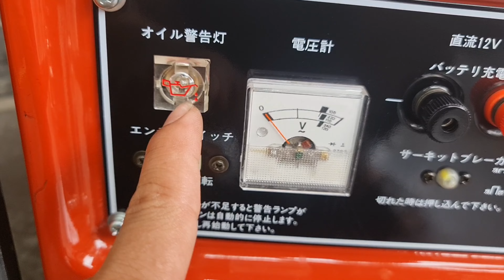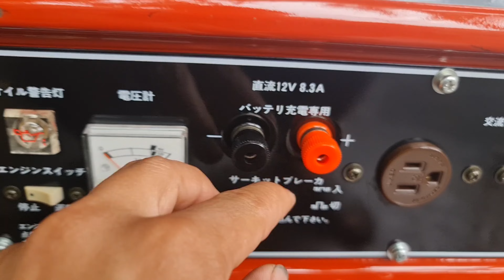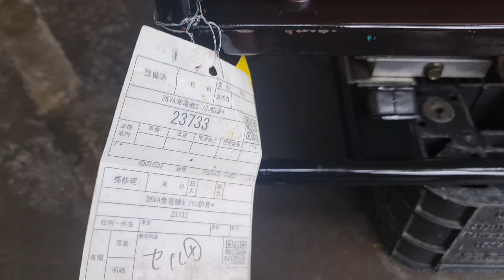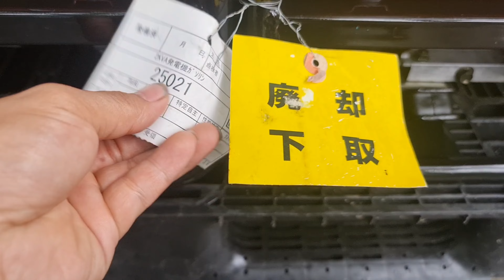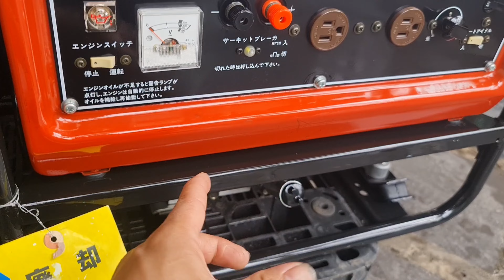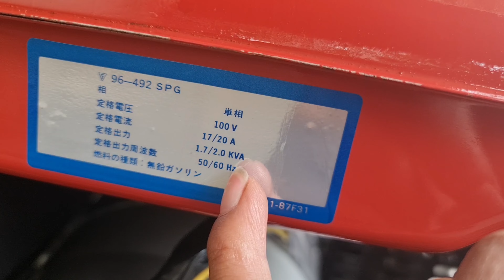MPĐ Nhật Bãi Chạy Gia Đình. Siêu Êm. Siêu Mới . Đặc Biệt Siêu Tiết Kiệm. AE LH 0963638495 e báo giá